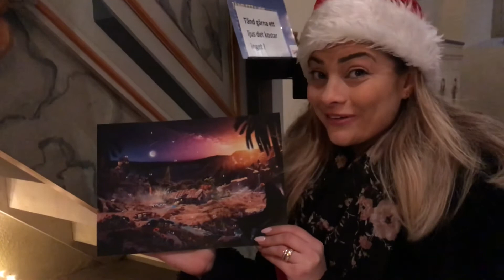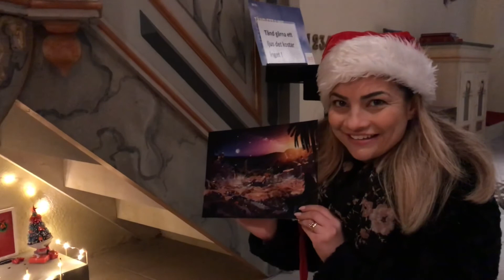Julkalender Advent 2020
Julkalender i Västra Vikbolandets församling för alla med barnasinnet kvar!
Följ de busiga kyrkmössen, på vår Facebooksidan Västra Vikbolandets församling, på deras äventyr i Dagsbergs kyrka alla dagar mellan 1-24 december.

Ta hand om er alla, vi önskar er en fridfull advents- och jultid samt ett gott nytt år då vi kan få ses mer som vanligt.